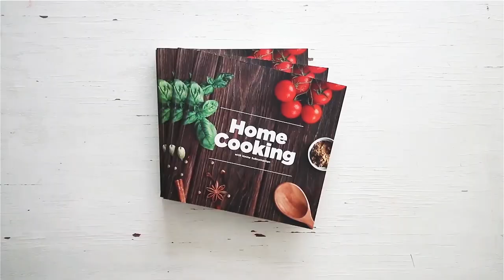சிக்கன் போண்டா | Chicken Bonda Recipe in Tamil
சிக்கன் போண்டா | Chicken Bonda in tamil
தேவையான பொருட்கள்

சிக்கன் மசாலா செய்ய

தண்ணீர்
சிக்கன் - 200 கிராம்
உருளைகிழங்கு - 1 நறுக்கியது
உப்பு - தேவைக்கு ஏற்ப
மஞ்சள் தூள் - 1/4 தேக்கரண்டி
மிளகாய் தூள் - 1/2 தேக்கரண்டி
பெரிய வெங்காயம் - 1 பொடியாக நறுக்கியது
பச்சை மிளகாய் - 2 பொடியாக நறுக்கியது
தனியா தூள் - 1 தேக்கரண்டி
சீரகம் தூள் - 1/2 தேக்கரண்டி
கரம் மசாலா தூள் - 1/2 தேக்கரண்டி
கறிவேப்பிலை

மாவு தயாரிக்க

கடலை மாவு - 1 1/2 கப்
அரிசி மாவு - 1 மேசைக்கரண்டி
உப்பு - தேவைக்கு ஏற்ப
மிளகாய் தூள் - 1 தேக்கரண்டி
தண்ணீர் - தேவைக்கு ஏற்ப
எண்ணெய் - பொரிப்பதற்கு

செய்முறை
1. பிரஷர் குக்கரில் சிக்கன் துண்டுகள், தோல் சீவிய உருளைக்கிழங்கு துண்டுகள், உப்பு, மஞ்சள் தூள், மிளகாய்த்தூள், இஞ்சி பூண்டு விழுது சேர்த்து கிளறி குக்கரை மூடி  மிதமான சூட்டில் 5 விசில் வரும் வரை வேக வைக்கவும்.
2. சிக்கன் வெந்தவுடன் அதை குக்கரிலிருந்து எடுத்து வைத்து, ஆறிய பிறகு, சிக்கனை துண்டுகளை எலும்பு நீக்கி உதிர்த்துக் கொள்ளவும்.
3. போண்டா மசாலா செய்ய, ஒரு கடாயில் எண்ணெய் ஊற்றி பெரிய வெங்காயம், பச்சை மிளகாய், கருவேப்பிலை சேர்த்து வதக்கவும்.
4. வெங்காயம் நன்கு வதங்கிய பிறகு அதில் சிக்கன் உருளைக்கிழங்கு கலவையை சேர்த்து கிளறவும்.
5. அடுத்த இதில் தனியாத்தூள், சீரகத்தூள், கரம் மசாலாத்தூள் சேர்த்து கிளறி, சிக்கன் வேக வைத்த தண்ணீரையும் ஊற்றி கிளறவும்.
6. தண்ணீர் முழுவதும் வற்றி பிறகு நறுக்கிய கொத்தமல்லி இலை சேர்த்து கிளறி இறக்கவும்.
சிக்கன் கிழங்கு மசாலா தயார்.
7. அடுத்து போண்டா மாவு கரைக்க, ஒரு கிண்ணத்தில் கடலை மாவு, அரிசி மாவு, உப்பு, மிளகாய்த் தூள் மற்றும் தேவையான அளவு தண்ணீர் சேர்த்து தோசை மாவு பதத்திற்கு கரைத்துக் கொள்ளவும்.
8. போண்டாவை பொரிப்பதற்கு, ஒரு கடாயில் எண்ணெய் ஊற்றவும்.
9. அடுத்து சிக்கன் கலவையை உருண்டைகளாக பிடித்து, கரைத்த மாவில் முக்கி, எண்ணெயில் போட்டு பொன்னிறமாகும் வரை மிதமான சூட்டில் பொரிக்கவும்.
10. அருமையான சிக்கன் போண்டா தயார்.